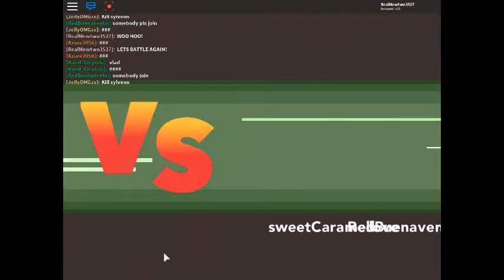JUST A TEST!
Sorry Guys but this is just a test! :D
I will make this BETTER THEN EVER!